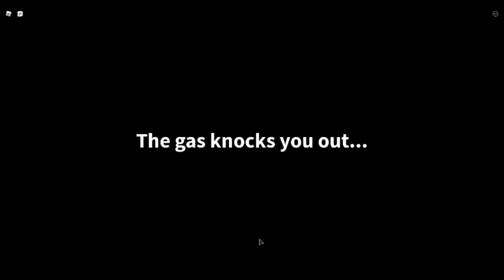IM TINY!!!! (field trip Z)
sooo cool